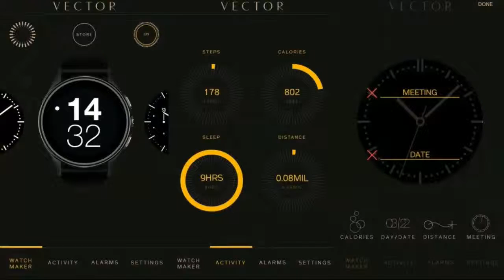HD 1280Vector Luna smartwatch Hands on